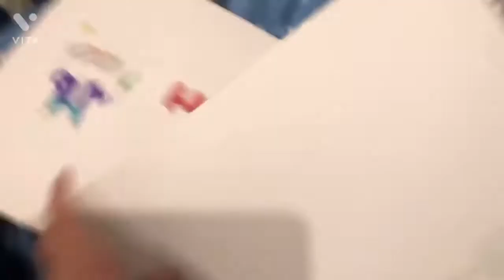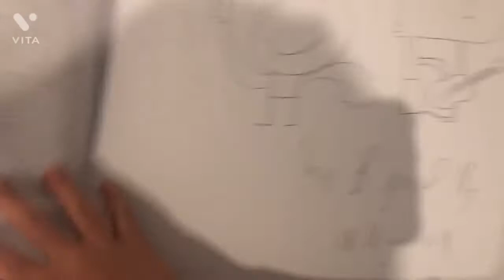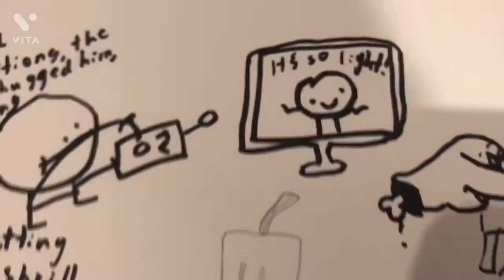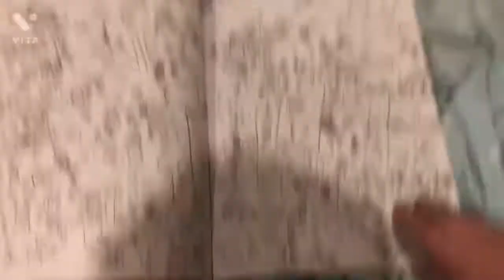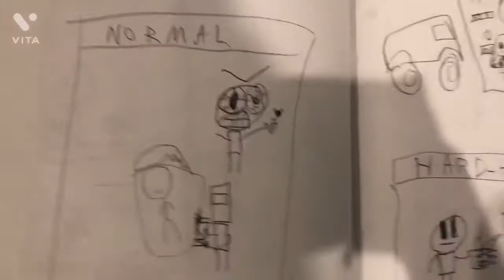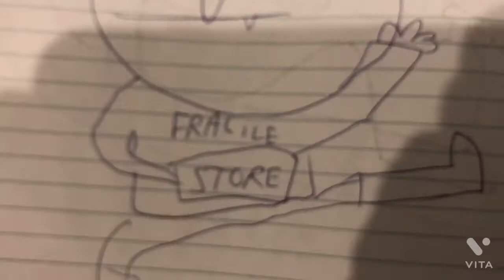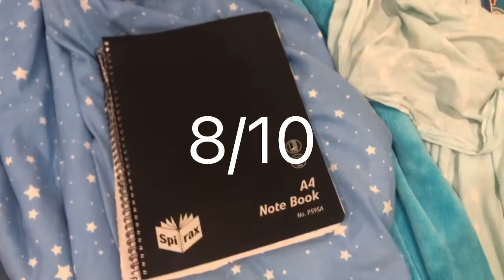THE WORLD TODAY : BOOK SPECIALIST AND PLANTS VS ZOMBIES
Took me a long time to make this one.

I recently figured the Smiling friends credits song is written by Chris O’ Neill, so he has the rights as well.

Yeah so I used to like sunflower x peashooter. At least it’s not as bad as cookie run.

Also this contains (shit fart ass) bruh not made for kids allow comments YouTube or I will beat you to death